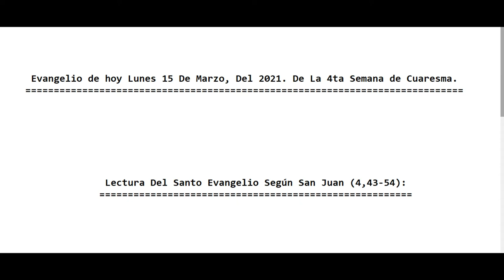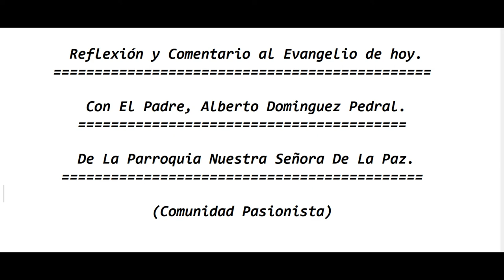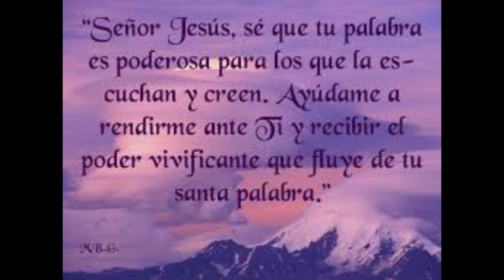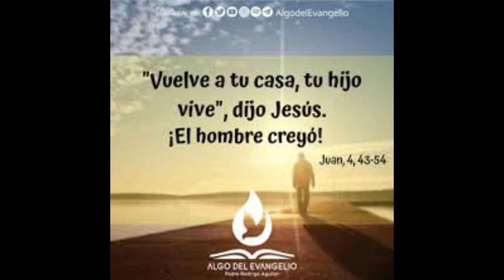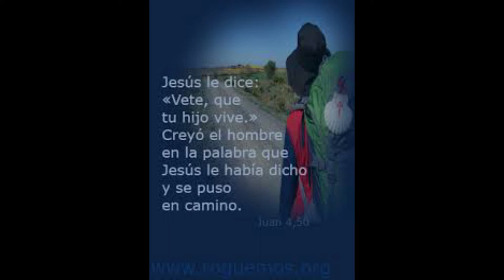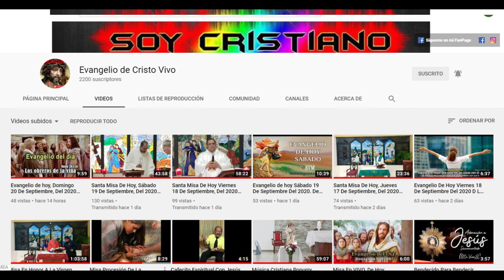Evangelio de hoy Lunes 15 De Marzo, Del 2021. De La 4ta Semana de Cuaresma. Con El Padre Alberto.